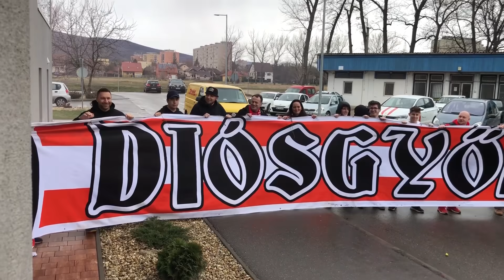Elindult a DVTK Székesfehérvárra | DVTK TV | 2020. március 13.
Ilyen kíséret mellett indult útjára a DVTK labdarúgó csapata Székesfehérvárra, ahol szombaton játszik bajnoki mérkőzést a DVTK. 🔴🔥⚪